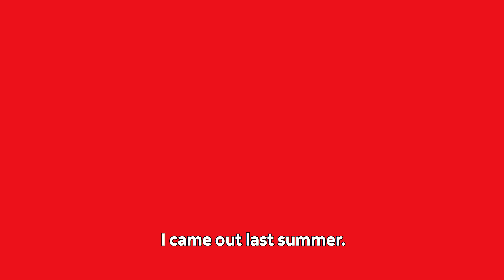Pride 2019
If everyone was the same, what special things would we ever find in each other?

Every day, we strive to create a diverse and inclusive environment that reflects both our differences and similarities. By allowing our customers and employees to feel safe, valued, and connected, we encourage them to continuously be their whole selves.